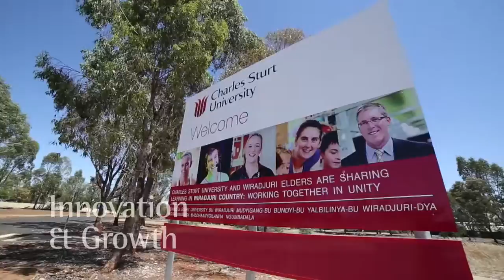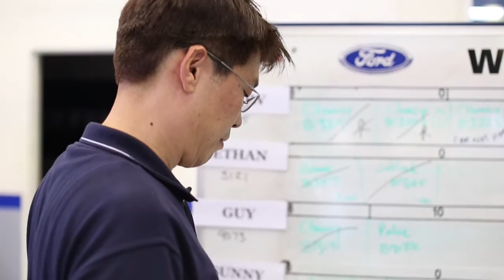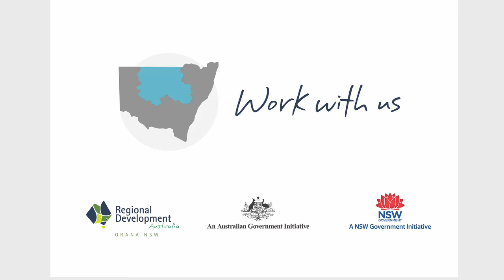RDA Orana: The Korean Trainee Project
RDA Orana: The Korean Traineeship Project